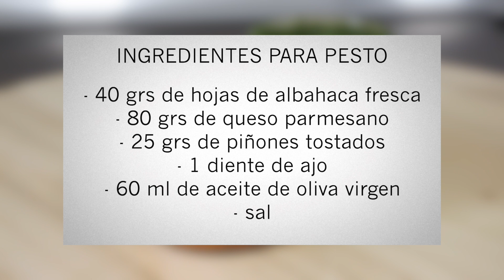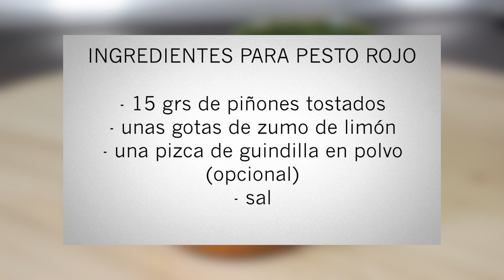CON ESTOS PESTOS VAS A HACER VIRGUERÍAS EN TU COCINA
Hoy te enseño a preparar 2 recetas de pestos con los que puedes hacer mogollones de cosas en tu cocina, son muy fáciles de preparar y muy ricos, no te los pierdas!!